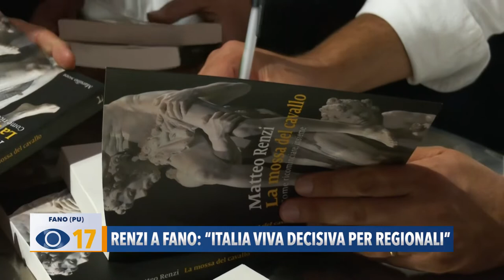Renzi a Fano: "Italia Viva decisiva per regionali"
In corsa anche Federico Talè che a Sassonia di Fano ha aperto l’incontro con il leader di Italia Viva Matteo Renzi, il quale ha anche presentato il suo ultimo libro.